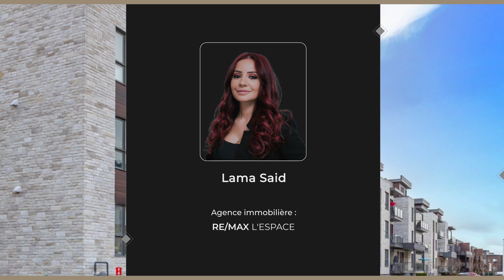Condo à vendre (464 900 $) - Québec - Lama Said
🔥 Condo à vendre

🏠 1175, Rue Marie-Gérin-Lajoie, app. 104, Terrebonne (Terrebonne), Quartier Côte Terrebonne

Description:
Découvrez ce condo exceptionnel de 2 chambres à coucher à Terrebonne, offrant un style moderne et une qualité de vie incomparable. Construit en 2020, ce joyau clé en main vous séduira par son concept ouvert spacieux et ses plafonds hauts de 9 pieds, créant une atmosphère de grandeur et de sophistication.Quartier Urbanova. salle de bains et salle d'eau, gaz naturel, chauffe-eau au gaz naturel, garage intérieur et rangement.

😎 Cette propriété est pour vous !!